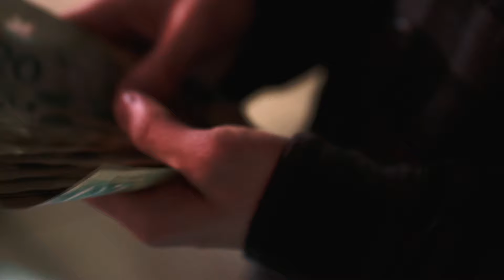MAK11 - Slime Mode (prod. Zach808Beats) [Official Music Video]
MAK11 - Slime Mode
Produced by Zach808Beats
Visuals by YSM Woody
Mixed/Mastered by Spenatra